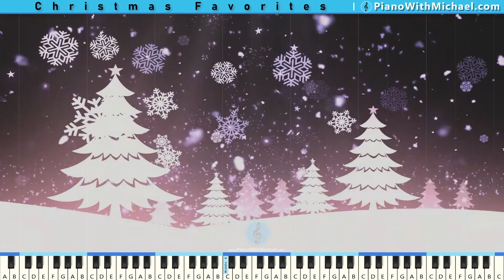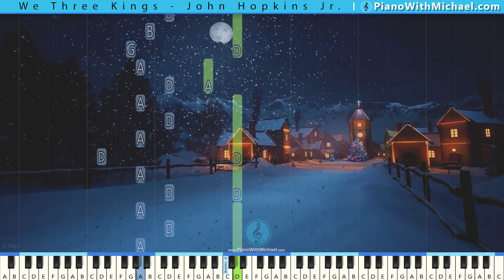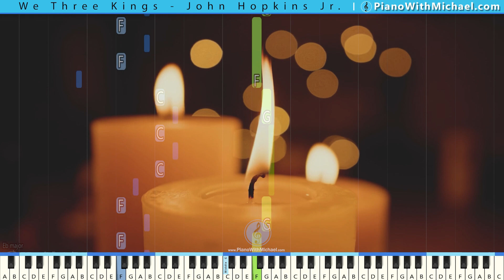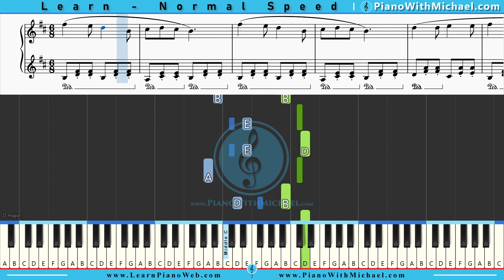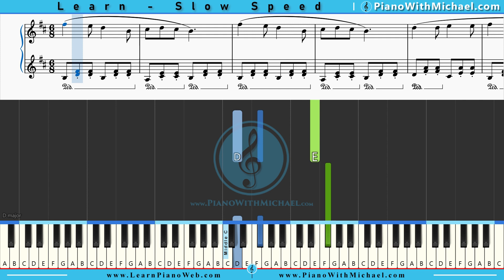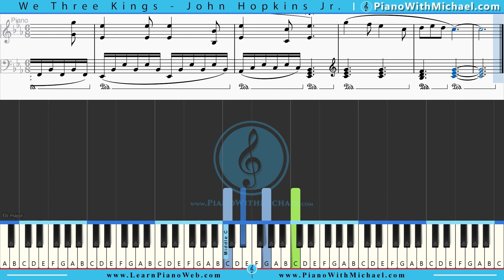"We Three Kings" - Christmas Piano with Learning Modes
Learn To Play: "We Three Kings" - Regular and Slow Version!
03:15 Learn Normal Speed
06:32 Learn Slow Speed

To learn how to play music on the piano and to support us, visit these links.
SheetMusic Etsy
Digital Pianos